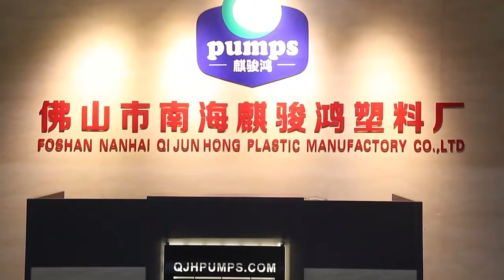28mm Liquid Lotion Pump Dispenser Non Spill 28/410 Bottle Cap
Quality Cosmetic Lotion Pump from China.
FOSHAN QIJUNHONG PLASTIC PRODUCTS MANUFACTORY CO.,LTD quality manufacturer from China.